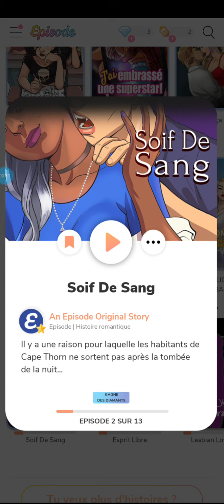SUITE DU CHAP2-soif de sang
coucou a la fin de la vidéo il m'est arrivé un truc de dingue je trouve ça styler : ce que vous entendez comment battement c'est pas le jeu c'est mon coeur mdr 😂😂😂😂😂
j'ai mis ma main collée au micro sans faite exprès et il a enregistrer mon pouls 😂😂😂😂
en plus on fait un tric qui s'appelle sous de sang avec des vampires c'est trop styler 🥰😂

A toute ! 😘